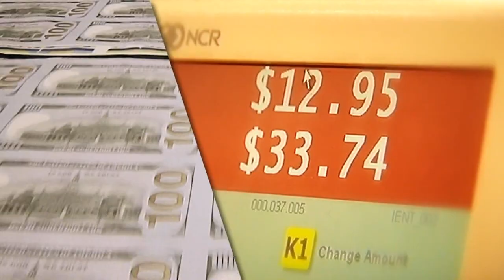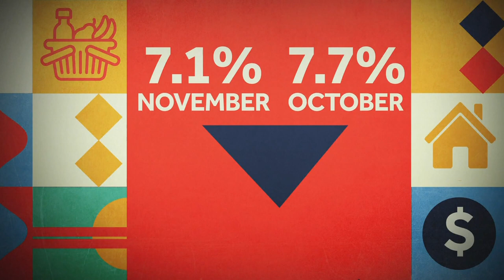"Sticker shock" persuade customers to second guess Christmas shopping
Inflation has caused "sticker shocks" causing many customers to second-guess gifting during the holidays.